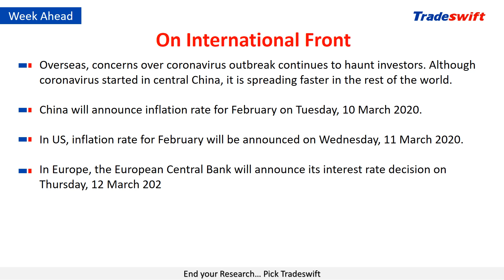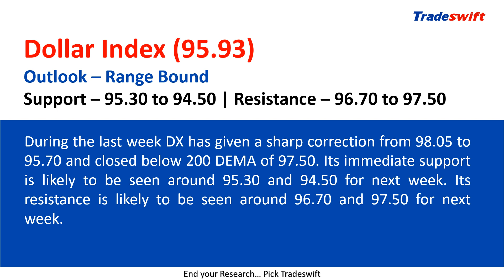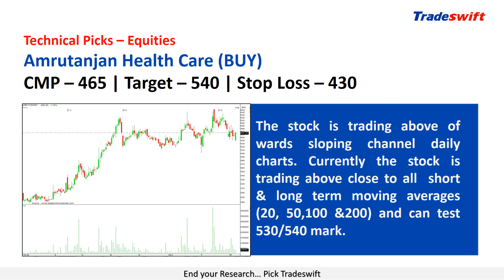Weekly Fundamental & Technical Outlook | 08 - 14 March, 2020 | Tradeswift